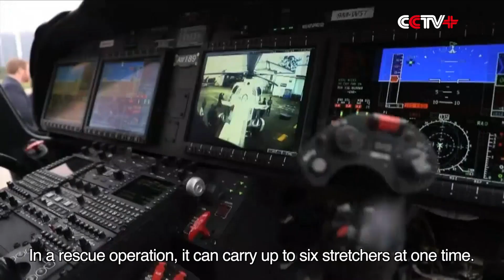Products Making China Debut Arrive for Display in Upcoming Int'l Import Expo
Imported goods ranging from luxury race cars to daily items are arriving at the venue of the China International Import Expo (CIIE) in Shanghai, with most of them making their China debut.